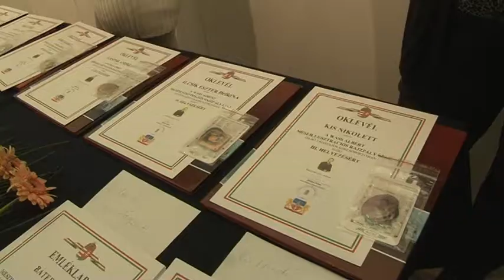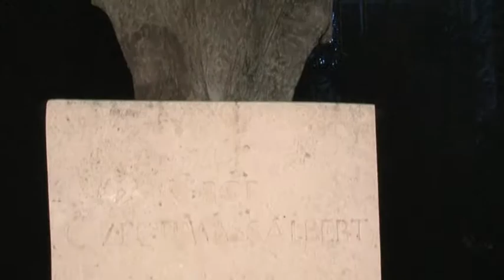Wass Albert emléknap - Bonyhád 20190118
14 éve, 2005-ben, Wass Albert születésének 97. évfordulóján, január 8-án  állítottak szobrot Bonyhádon az írónak. A Völgységi város volt az első az országban, ahol az író szobra köztérre került. Bonyhádon 11 éve tartanak Wass Albert emléknapot, amihez egy gyermek rajzpályázat is kapcsolódik. Szombaton este tartották a koszorúzással egybekötött megemlékezést Wass Albert szobránál.